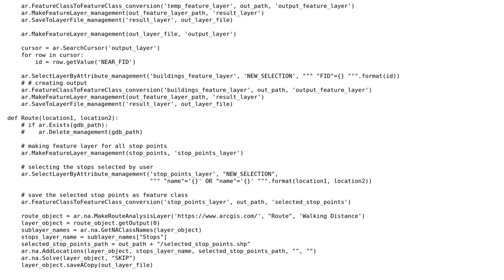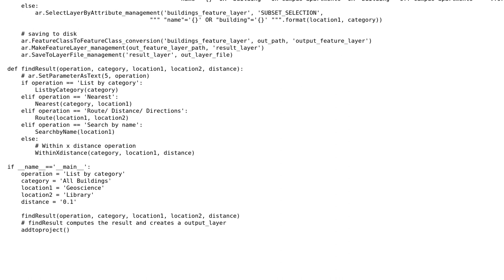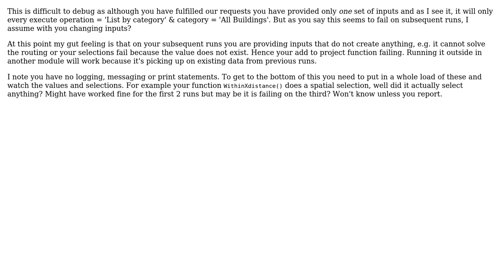GIS: ArCGIS pro crashes when using addLayer or insertLayer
With thanks & praise to God, and with thanks to the many people who have made this project possible! You are responsible for your own actions.